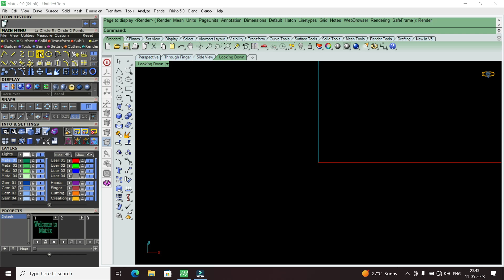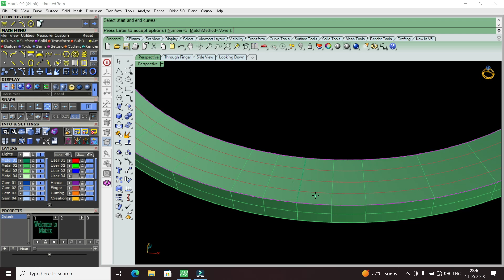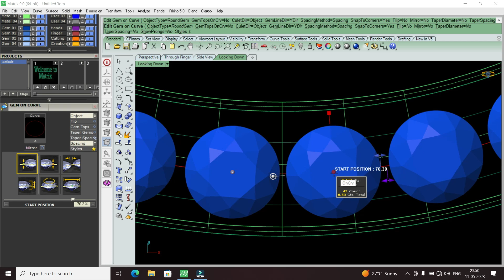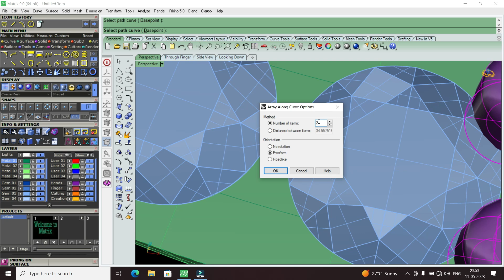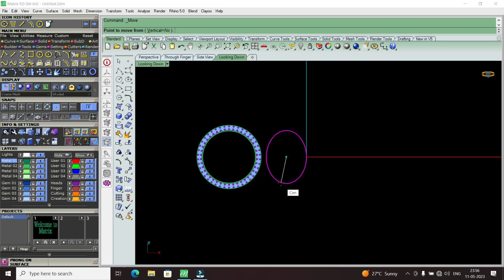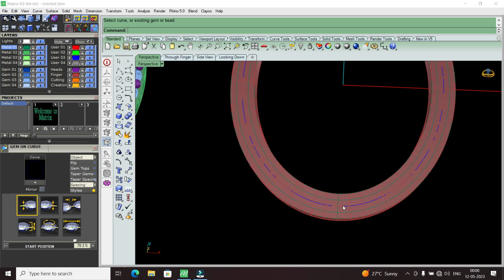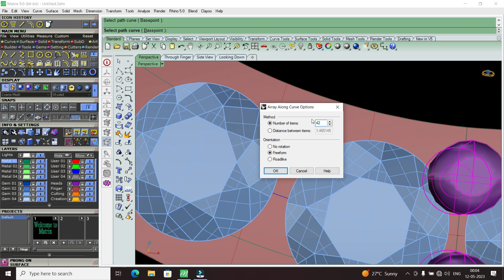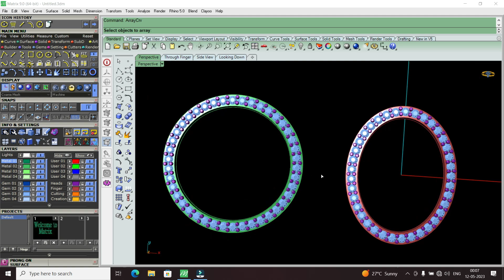How to Use Array Crv & gem on Curve | jewellery Matrix 9 bangla | বাংলায়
How to Use Array Crv & gem on Curve | Class-28 jewellery Matrix 9 bangla | বাংলায় freecaddesigntraining caddesign cadtraining jewellery freecad free gemvision tuitorial freecadtutorial matrix9 bangla Hello my all friends my YouTube channel required 1000 subscribers and 4000 hours watch time, Like, comment, share kare my all friends👭👬 Don't forget to Like, comments, share & subscribe//THANKS FOR WATCHING THIS VIDEO...,